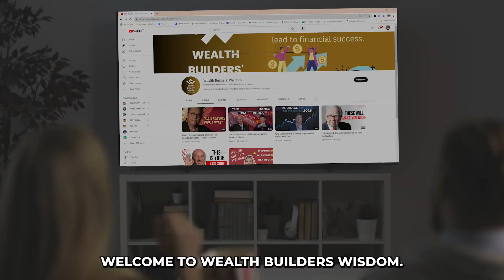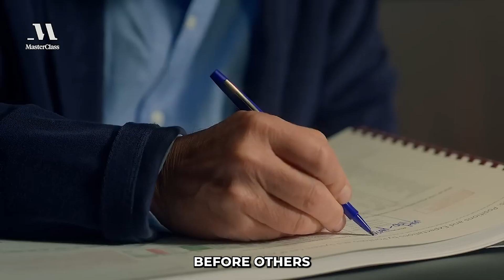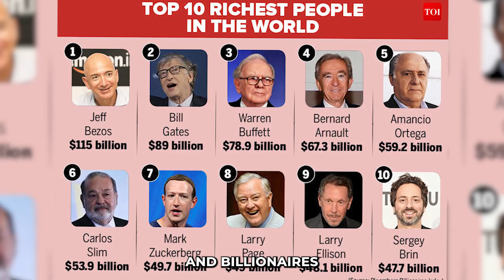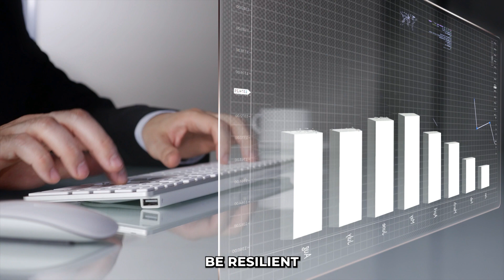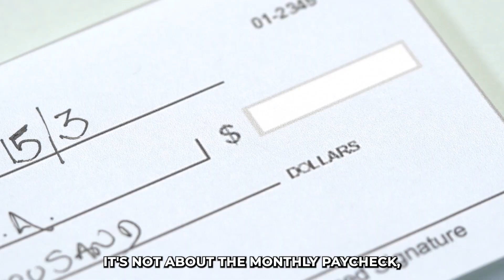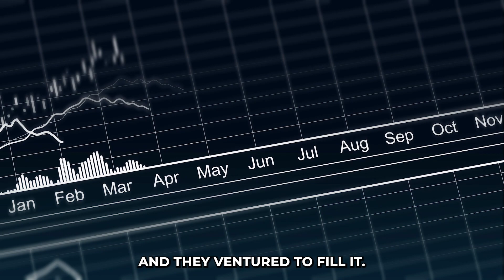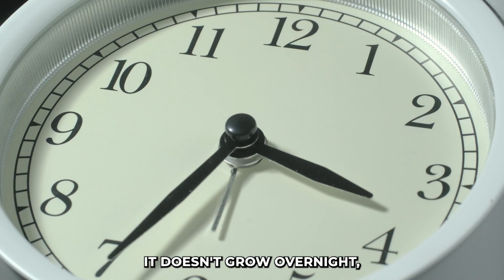The Secrets to Becoming a Millionaire: The Three Roadmap Revealed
In this video, I'm going to share with you the secrets to becoming a millionaire. I've been working on this wealth blueprint for years and I've finally put it all together in one place for you.

This wealth blueprint is the key to financial success, and I'm going to show you how to use it to reach your financial goals. I'll show you how to create a financial plan, achieve financial freedom, and travel the financial journey to financial security.

This wealth blueprint is also the key to your financial success, so be sure to check it out! In this video, you'll learn everything you need to know to reach your financial goals.

Are you looking to become a millionaire? If so, you're in the right place! In this video, we're going to share with you the Three Roads to Wealth, which is the most effective path to financial freedom and millionaire status.

This wealth building tips video will show you how to create a plan and follow it, so you can achieve your millionaire goals. We'll also discuss some of the most effective methods for building wealth, so you can reach your financial dreams sooner rather than later!

"Embark on a transformative journey with 'The only Three Roads to Build Wealth,' where we unveil the quintessential paths to amass significant wealth and join the millionaire's club. This video demystifies the roadmap to financial abundance by focusing on three paramount strategies that have guided countless individuals to a seven-figure net worth. Whether you're a seasoned investor or just setting out on your financial journey, these proven methods offer a clear guide to scaling your assets and achieving that coveted millionaire status. Dive deep into each road, understand the intricacies, and equip yourself with actionable insights to build your wealth fortress. Don't leave your financial future to chance; let these three roads illuminate your path to becoming a millionaire."